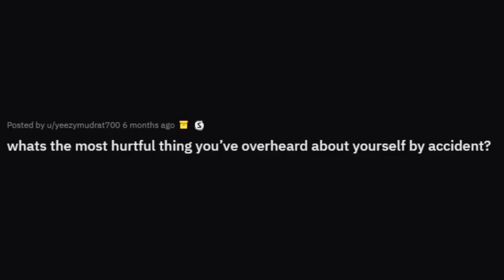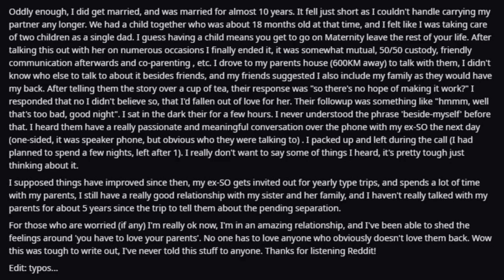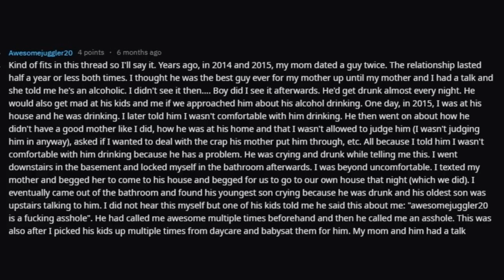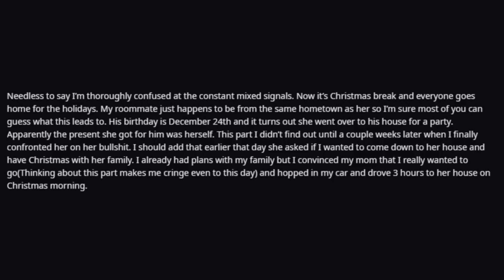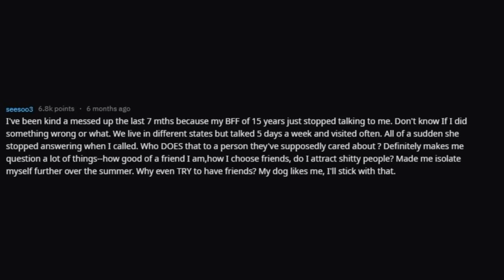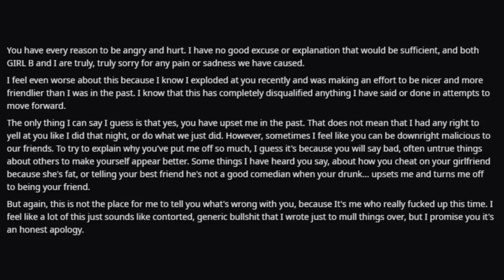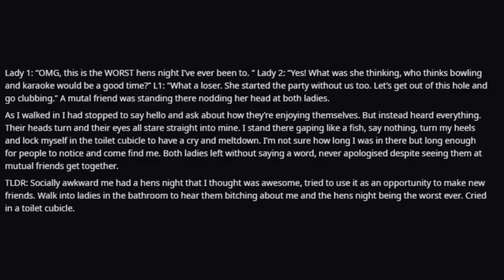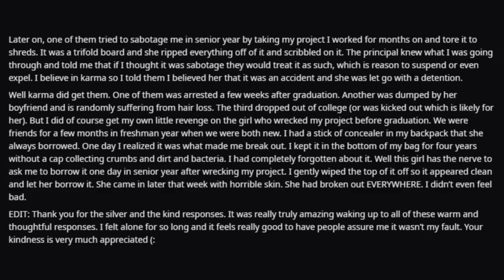HURTFUL Things You Overheard About YOURSELF by Accident (r/AskReddit)